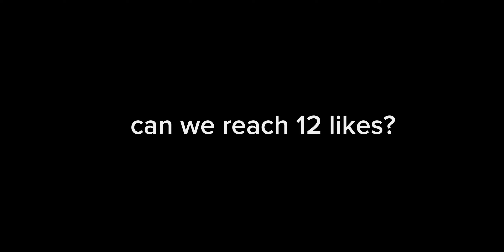GUSION ENEMY BASE DIVE TRICK / 999 IQ / OUTPLAYED / MONTAGE 12 / SATISFYING MONTAGE IN 2023!🔥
Equipments
Recorder: Glip
Device: Realme c25s
Editing app: Capcut/Kinemaster

MUSIC I USED🎵:

NEFFEX - BADASS
NEFFEX - COLD

Don't mind these tags:

Gusion Montage
Gusion Turorial
Gusion Gameplay
Gusion Build Reveal
Gusion Fast hand Montage in 2023
Gusion Speed hack Montage
Gusion Gameplay in 2023
Waze ML
Gusion 2023
Gusion Tips and Tricks
Gusion Revamp
Gusion New Update2023
Gusion Tutorial in
Best Gusion Montage 2023
Satisfying Montage Gusion
Gusion Shotgun Build
Gusion Best Emblem
Gusion Freestyle Combo
Gusion Combo Trick
Mobile Legends Gusion tutorial
Gusion best moment in 2023
Gusion best montage
Gusion Tiktok
Gusion freestyle combo tutorial
Gusion freestyle
Gusion double dagger tutorial
Gusion double dagger
Gusion One Shot build
Gusion gameplay
Gusion New Set Up Build
Gusion Highlights
Waze MLBB
How to switch item
How to switch build
How to fast switch item build
Learn how to fast switch item
Gusion Base Dive
Gusion Tower Dive